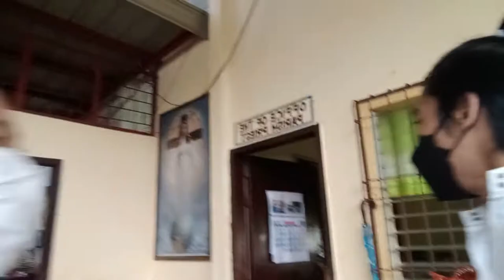vlog #2 With the altar servers of St. Anthony of Padua Parish Libjo